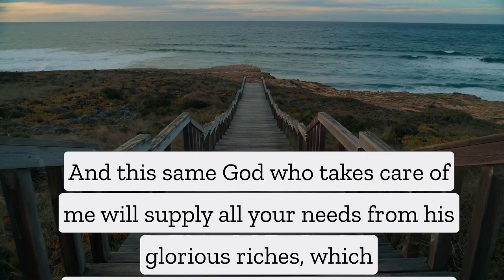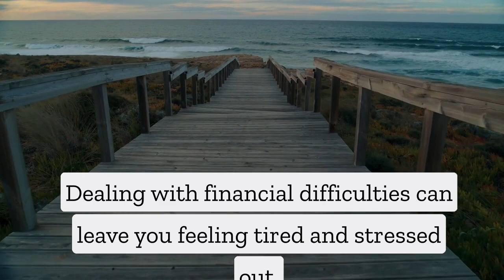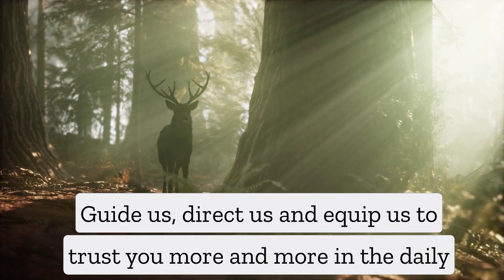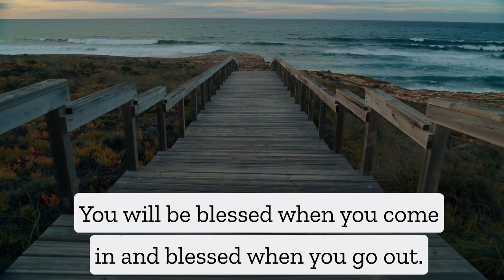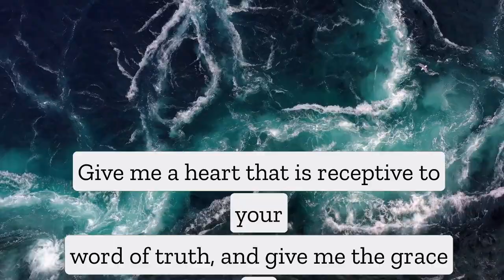SAY THIS PRAYER TO RECEIVE A LOT OF MONEY UNEXPECTEDLY !! CLEARS FINANCIAL BLOCKS.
WELCOME TO MIRACLE NOW !